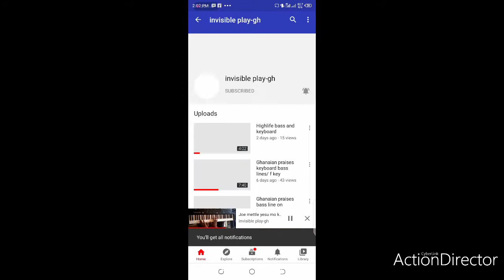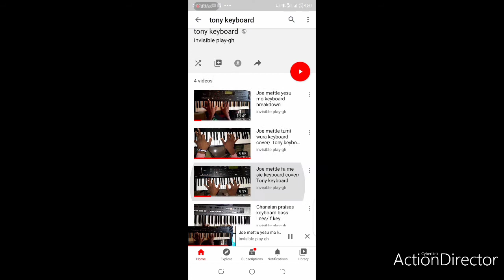Ghanaian gospel keyboard highlife lessons/breakdown key f/ f# [keyboard lessons-#5]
this is in key f and f# with BREAKDOWN ...We play with confident 😉